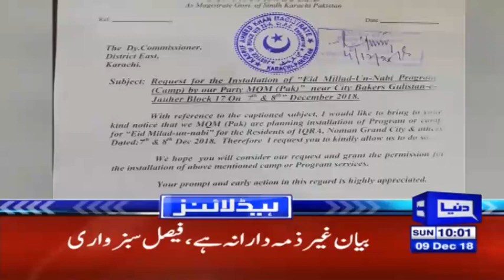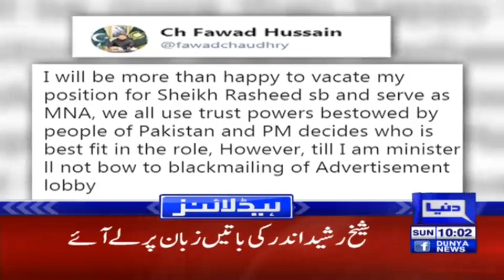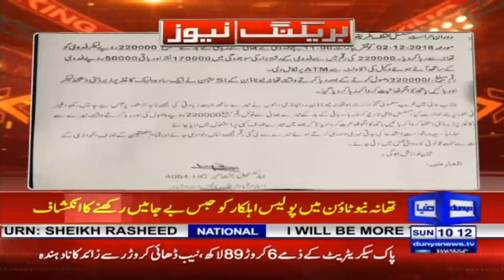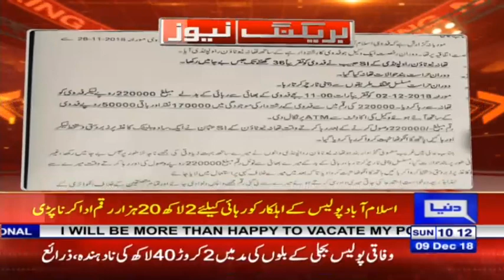Sheikh Rashid backtracks on claims of being offered Fawad's job | Headlines 10 AM | 9 Dec 2018|Dunya